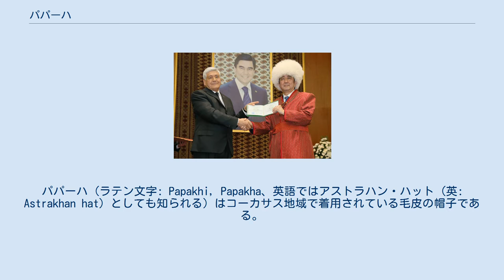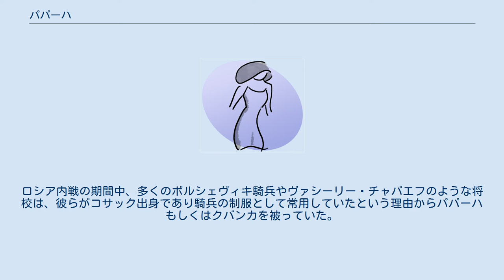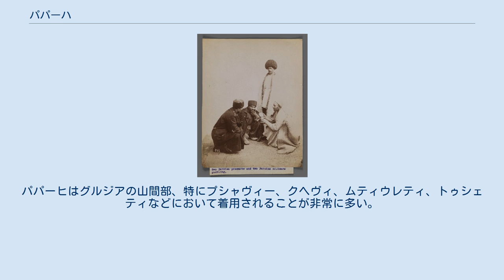パパーハ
パパーハ (ラテン文字: Papakhi, Papakha、英語ではアストラハン・ハット (英: Astrakhan hat) としても知られる) はコーカサス地域で着用されている毛皮の帽子である。
パパーハという単語は、テュルク系民族の被る帽子パパークに由来する。
 パパーハと呼ばれる帽子には2種類あり、アゼルバイジャンタイプはクバンカ (Кубанка)と呼ばれ、丸く短く、毛足が長い。
パパハと呼ばれることもある。
 ロシアのパパーハは筒型の高い毛皮帽であり、通常カラクールの毛皮を用いて製作される。
折りたたみ式の耳当てが付いているものもある。
 分厚い毛皮の巨大な帽子は打撃や斬撃から頭部を保護するため、コサック騎兵が軍装の一部に好んで着用するようになった。
ロシア帝国がコーカサス山脈地域の征服を行った際にロシア帝国軍の間で使用されるようになり、1855年にコサックの公式の制服として取り入れられた。
その後ロシア帝国の他の騎兵連隊にも取り入れられた。
 ロシア革命後すぐ、パパーハはロシア帝国時代を象徴する存在であり、ロシア帝国の多くのコサック兵団がボルシェヴィキに反抗して戦ったという理由により、赤軍の新たな制服から外された。
ロシア内戦の期間中、多くのボルシェヴィキ騎兵やヴァシーリー・チャパエフのような将校は、彼らがコサック出身であり騎兵の制服として常用していたという理由からパパーハもしくはクバンカを被っていた。
 パパーハは1935年に軍装として再び取り入れられたが、1941年には将官など高級軍人専用のものとなり、パパーハは地位を象徴する存在となった。
1994年、パパーハはそれまでのものよりも低い、耳あてなしの帽子となったが、これはカフカスの温暖な気候に適応しても、寒冷地では使用に向かず、強風から耳を守る効果もなかった。
そのため使用に耐えないという現場の申し立てにより、再び軍の装備から外された。
 パパーハを軍の装備から外そうという試みはボリス・エリツィン政権時代に、それまでのソビエト連邦の伝統を廃止し、新たな国の政治体制確立公約を象徴的に実証するための試みとして実行されたが、2005年、パパーハは再び軍の装備に復帰した。
 グルジアのパパーヒは毛皮で造られており、円筒型の形状をしている。
パパーヒはグルジアの山間部、特にプシャヴィー、クヘヴィ、ムティウレティ、トゥシェティなどにおいて着用されることが非常に多い。